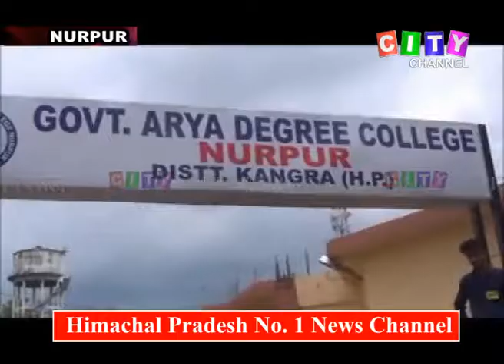Nurpur ABVP 30 July 2019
(Kangra) *Sachin Kumar*